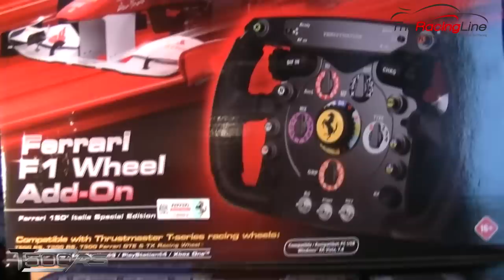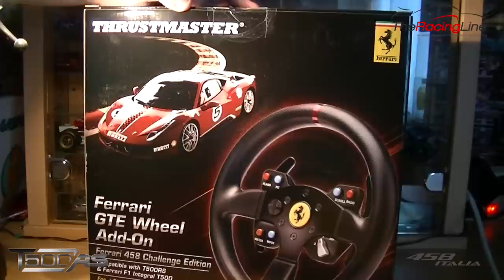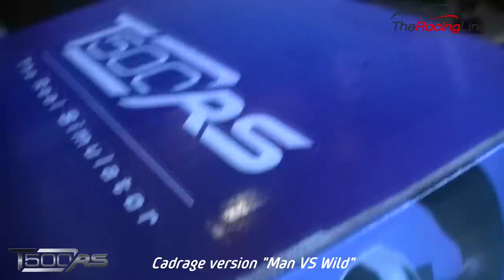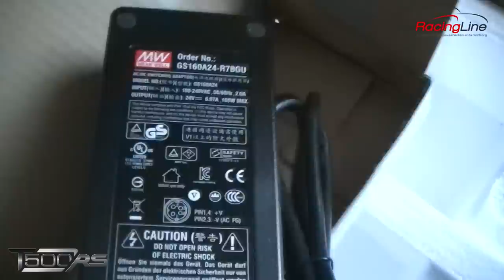Chez Maxou #2: Unboxing - Thrustmaster T500 RS + Addon Wheels [FR.HD]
On déballe ensemble le nouveau matériel!

Le Volant et ses addon:

- Thrustmaster T500rs wheel 1080° FFB
- Ferrari wheel F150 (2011) Replica
- Ferrari 458 Challenge (Replica)